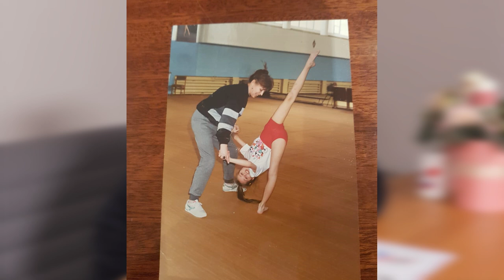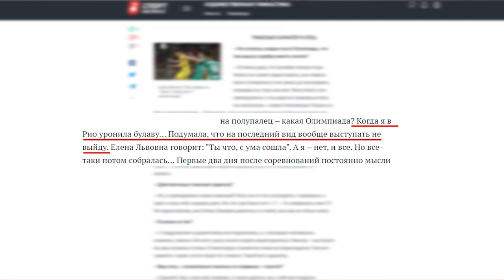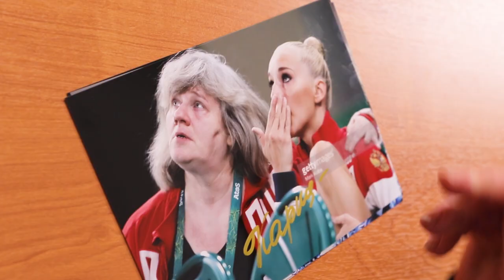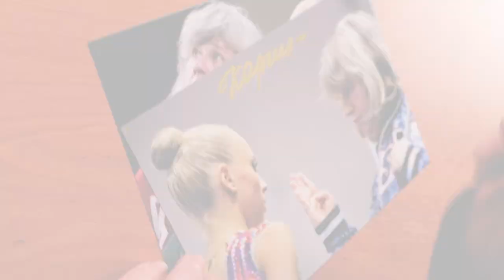Разговоры о гимнастике №19. Карпушенко Елена Львовна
Друзья, вы так долго этого ждали, как и мы!
Мы представляем вам 19-ый выпуск проекта ЦХГ№1 «Разговоры о гимнастике» с великим тренером - Карпушенко Еленой Львовной! В этот выпуск мы вложили всю душу и огромное количество любви. Любви к спорту в целом и к художественной гимнастике в частности.

Это ПЕРВОЕ большое интервью Заслуженного Тренера РФ, воспитавшего целую плеяду звезд художественной гимнастики, таких как Ермакова Александра, Ангелина Юшкова, Татьяна Курбакова, Ермолова Алина и, конечно же, Яна Кудрявцева. Старший тренер школы «Крылья Советов» - одной из лучших школ по Художественной Гимнастике во всем мире! На данный момент Елена Львовна тренирует молодых звездочек, входящих в состав сборной страны - Карину Кузнецову и Марию Победушкину!

Елена Львовна - уникальный тренер, создавшая свой неповторимый стиль, которого продолжает придерживаться независимо от правил. Тренер и человек, которым восхищаются все.

Нет смысле перечислять все, что вы узнаете из этого видео! Просто усаживайтесь поудобнее и проведите эти 1,5 часа вместе с нами!

При подготовке этого выпуска мы вместе с Еленой Львовной Карпушенко решили посвятить этот выпуск ее маме - Карпушенко Наталье Семеновне, с которой связана современная история школы «Крылья Советов». От всей команды проекта мы поздравляем Наталью Семеновну с днем рождения, которой 21 января исполнилось 83 года!